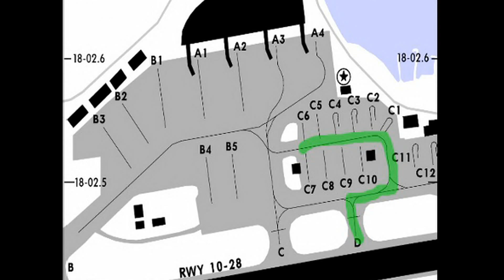St Maarten Airport | Pilot's-eye view | Private Jet.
Landing a VIP Gulfstream G550 on the Caribbean Island of St Maarten at Princess Juliana Airport, home of the millionaire and billionaire super yachts. Not to mention landing over the famous St Maarten beach.

* Unfortunately this airport was destroyed in 2017 by Hurricane Irma, the wide spread damage and destruction has left the airport closed for repair. We all hope the airport will re-open soon.

Not quite as impressive as the infamous, dangerous, KLM 747 low landing over St Maarten beach, but I hope you can enjoy my video none the less.

Some other videos you might like including the next takeoff from St Maarten:

Please excuse the mediocre quality and simple editing, it is not my profession as you can see. I am slowly learning as i'm making the videos for you. I hope you enjoy it none the less.